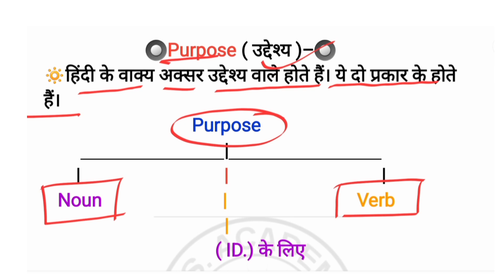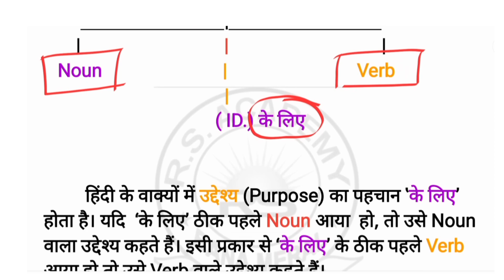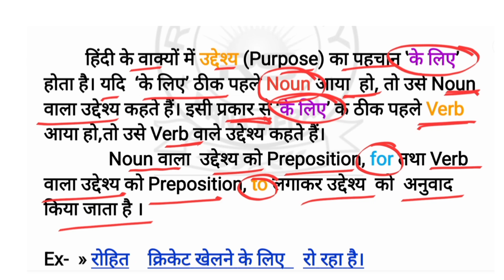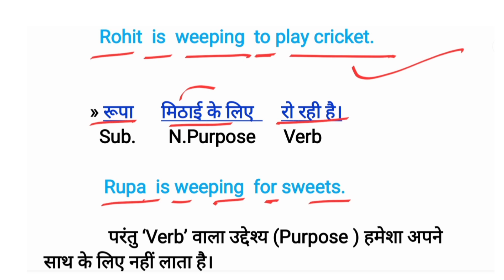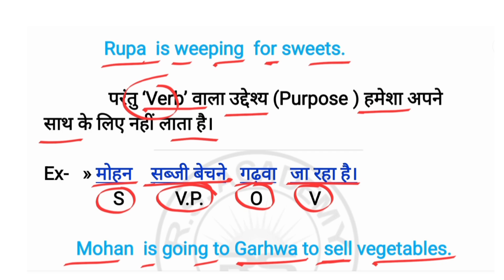Purpose कैसे खोजें | हिंदी से अंग्रेजी में अनुवाद करने का नियम | How many types of Purpose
What is purpose
About purpose
How to find out purpose in Hindi
How to translate related to purpose
How many types of purpose